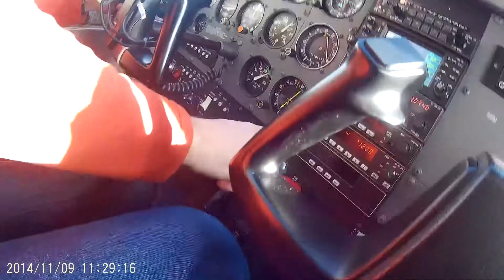Flight to Dutchess County POU